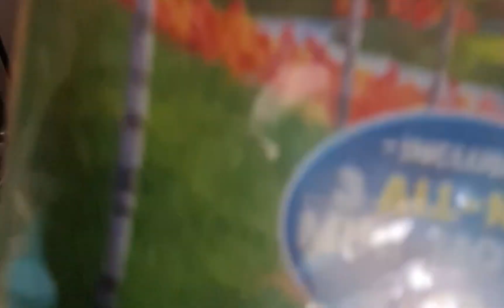The Lorax 2012 Blu-Ray Unboxing